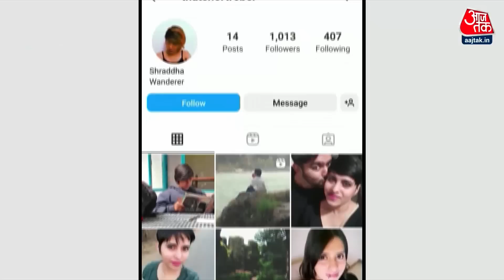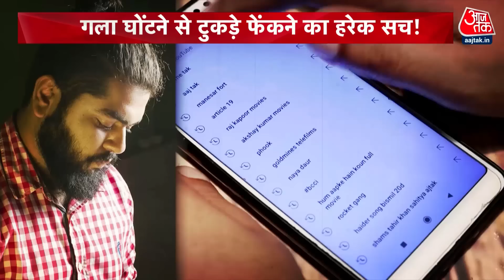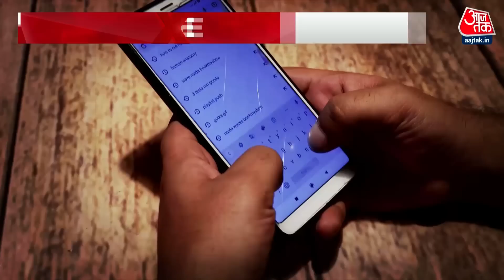Vardaat: आफताब जानता था की Forensic को कैसे चकमा देना है | Delhi | Shraddha Murder Case | Latest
जंगल से मिले लाश के टुकडों को श्रद्धा की लाश के टुकड़े साबित करने के साथ-साथ पुलिस को मौका ए वारदात यानी आफताब के घर से भी सबूत जुटाने की जरूरत है, जिससे ये साबित किया जा सके कि श्रद्धा की जान आफताब के हाथों उसी मकान में ली गई. शम्स ताहिर खान के साथ वारदात में देखिए ये रिपोर्ट.

Along with collecting the pieces of the dead body found in the forest, the police also need to collect evidence from Aftab's house, so that it can be proved that Shraddha died in the same house by the hands of Aftab. Watch this report on Vardaat with Shams Tahir Khan.